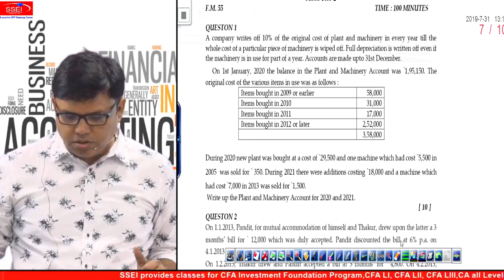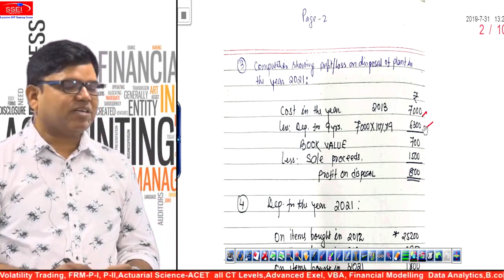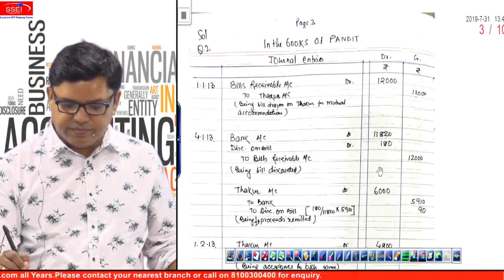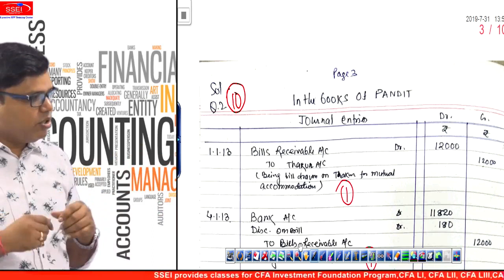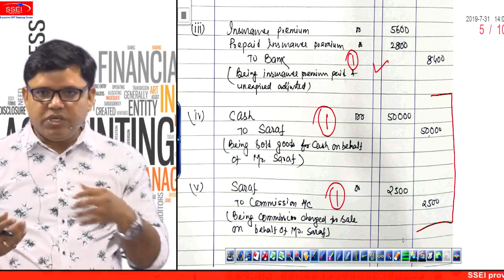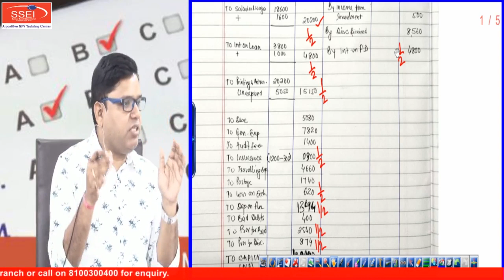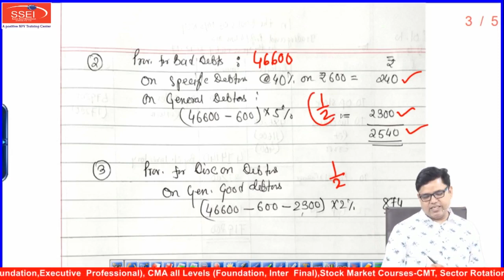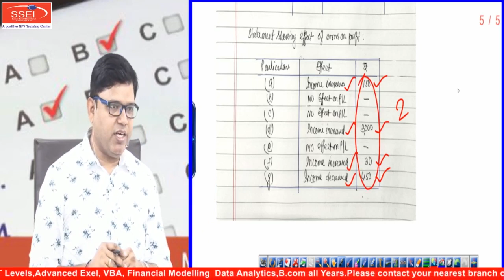Mock Test 2 CA CS CMA Foundation Accounts